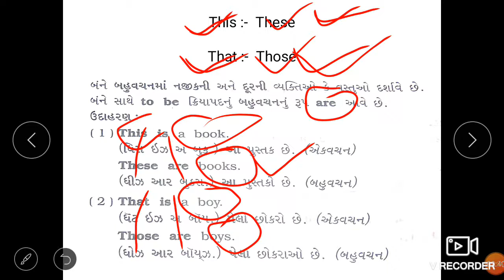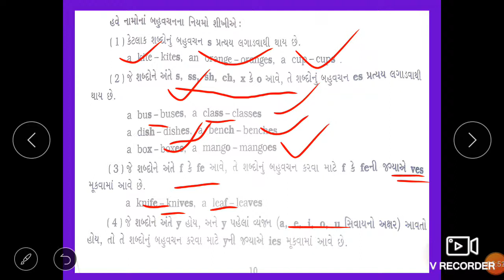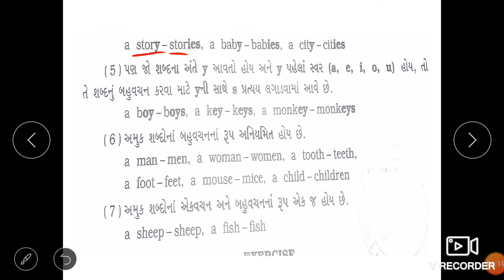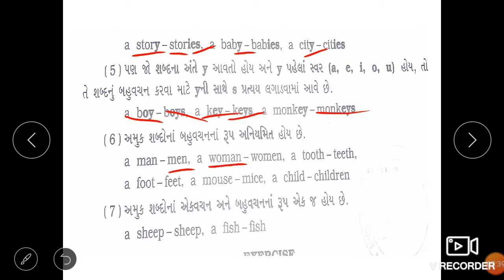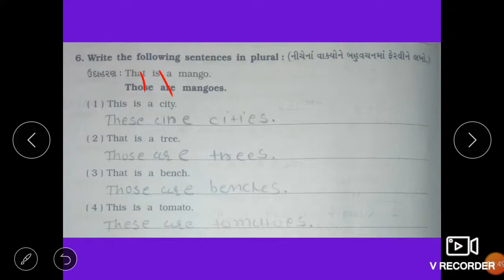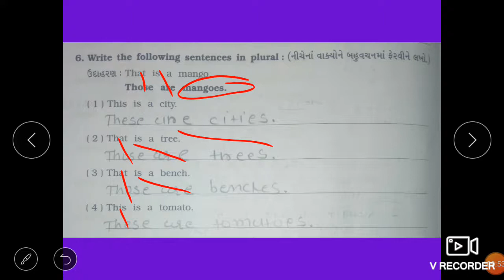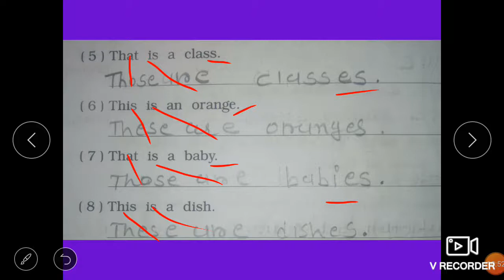English, Std 7, Grammar Unit 1 Revision, episode 5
આ વિડીયોમાં બહુવચન ( Plural ) ની સંપૂર્ણ માહિતી આપવામાં આવી છે..